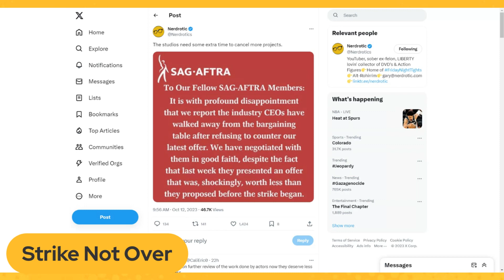WizardShack On Coffee...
Our thoughts on the takeout coffee these days...